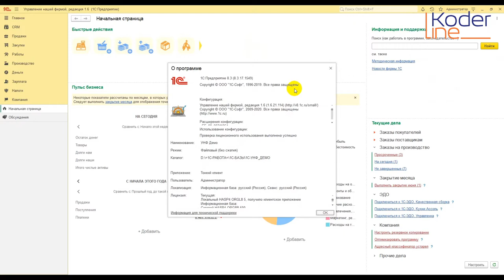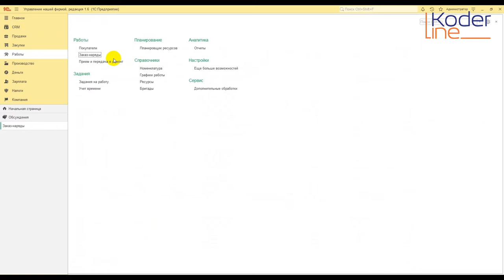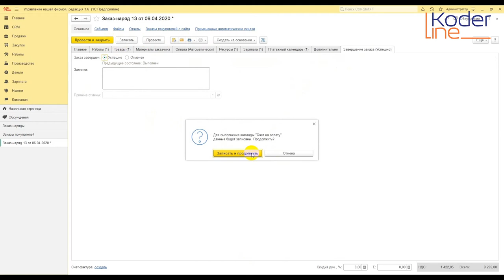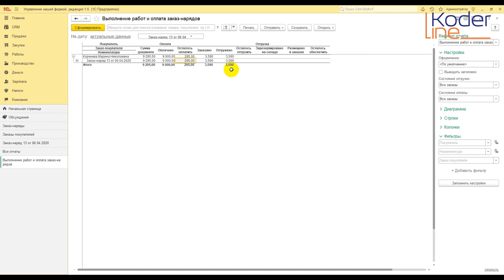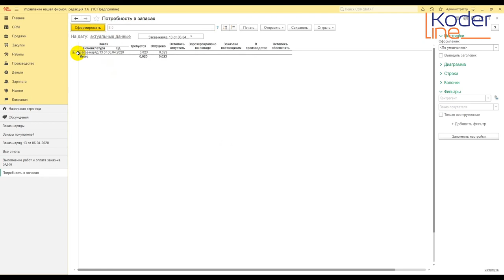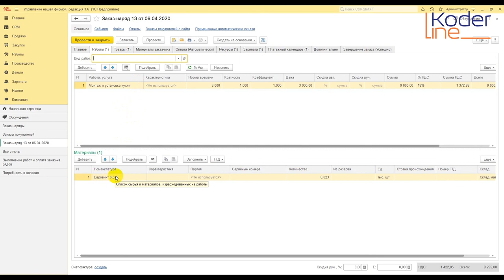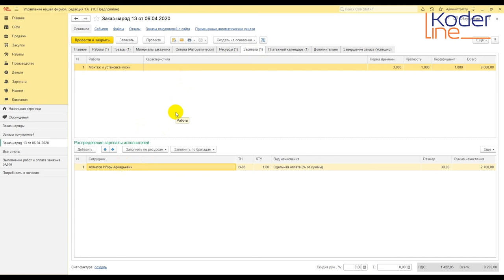Ролик «Заказ-наряд в 1С на примере 1С:УНФ»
Компания «Кодерлайн» предлагает ознакомиться с роликом «Заказ-наряд в 1С на примере 1С:УНФ»

Ведущая: Серебрякова Галина Станиславовна - специалист 1С.